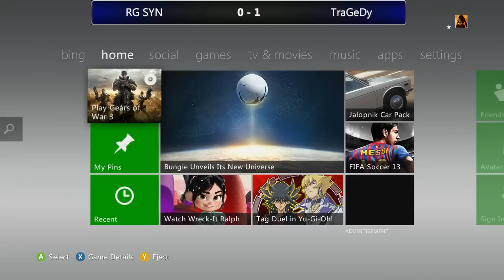Tragedy v RG Synergy - BigBangV2 - FINAL!!!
Final Map Count 1ST BO7 4-3 RG Synergy